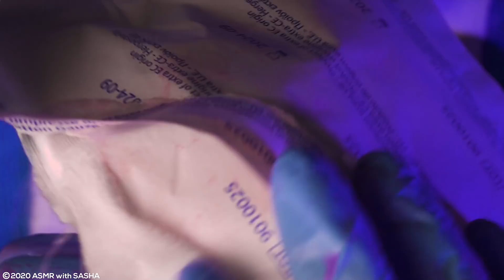Asmr | DOCTORA EXPRIMIENDO PUNTOS NEGROS Y ESPINILLAS | ASMR Español | Asmr with Sasha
Hola chicos, bienvenidos a este video de asmr sin hablar (no talking). Hoy podras disfrutar de una visita médica, donde nuestra dermatologa de confianza te hara una super limpieza facial exprimiendo todos los puntos negros, espinillas y gratinos de la oreja. Asi que relajate y deja que la doctora te ayude a eliminar todas la impurezas y barritos. Espero te guste mucho este nuevo roleplay de visita dermatologica.

📌🌴Quieres mis camisetas?
🔵Codigo de escuento 20% : ASMRSHA
📌🌴Envio internacionales gratuito a partir de 25€